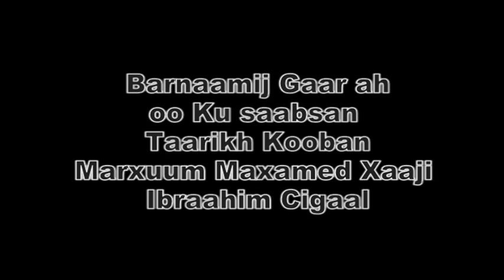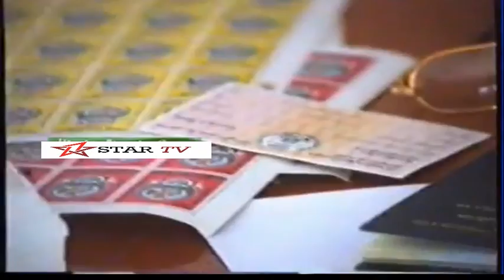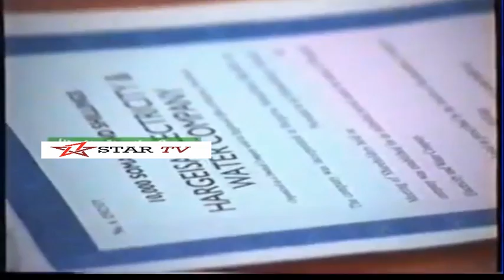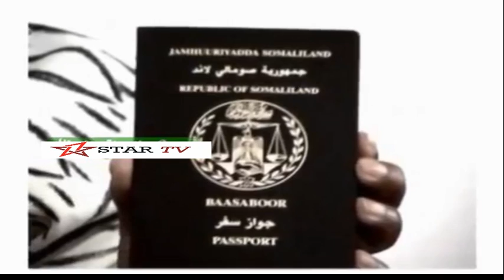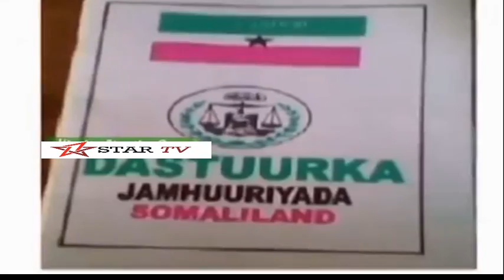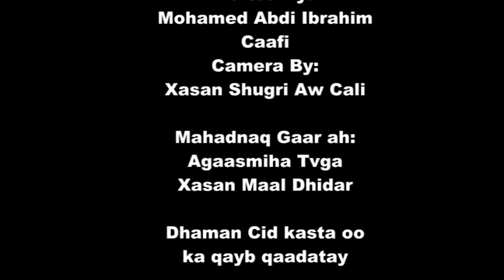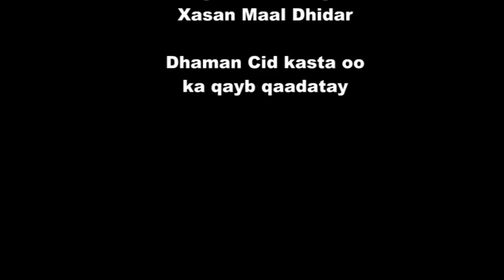TAARIIKH NOLOLEEDKII MARXUUM CIGAAL IYO GUULIHIISII UU U SOO HOYAY UMADA SOMALILAND IYO SOMALIA